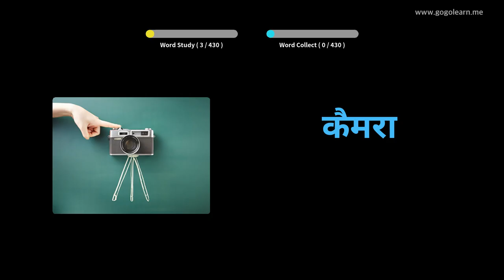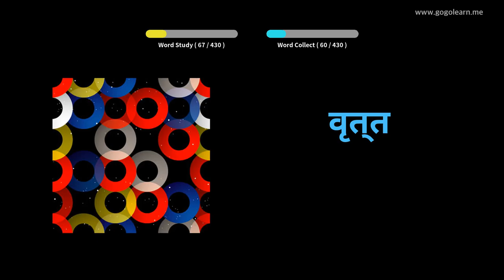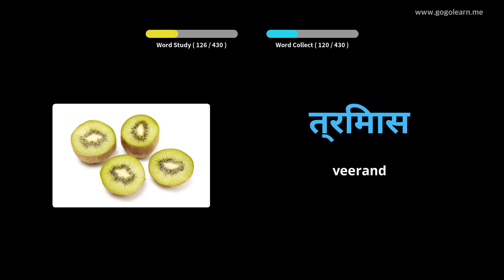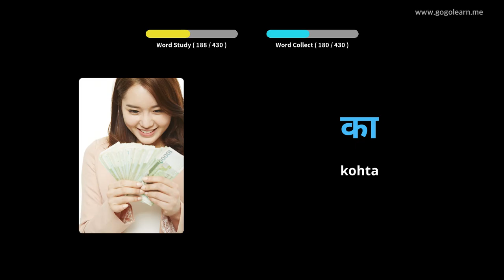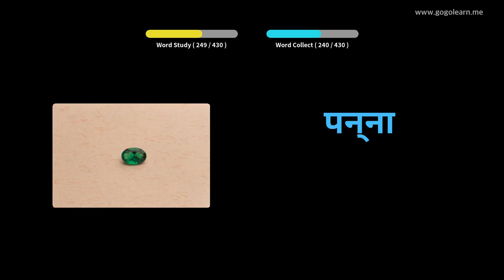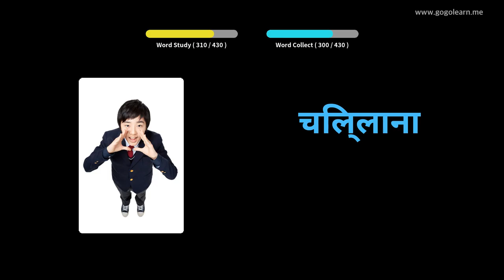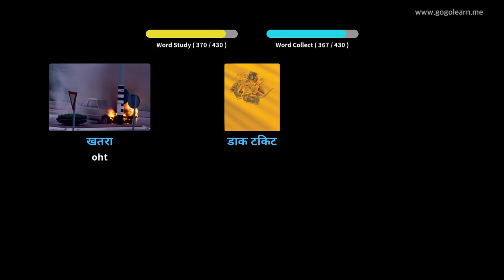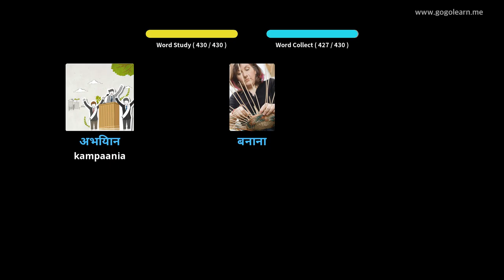Hindi Sõnavara 3. Keskkool|Golearn